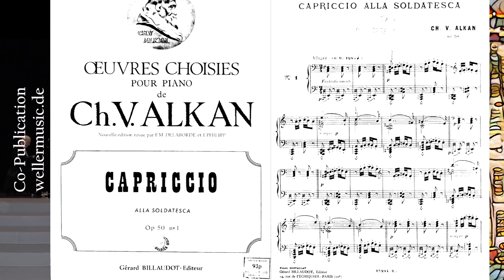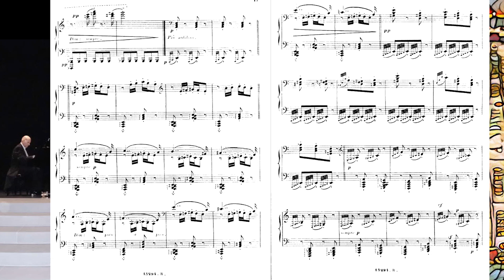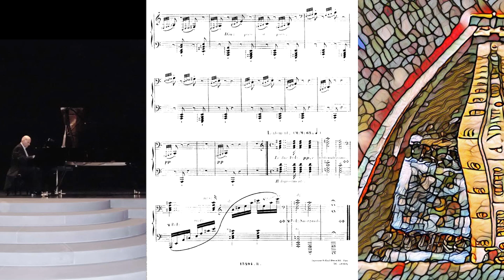Charles-Valentin Alkan: Cappricio Alla Soldatesca - Wolfgang Weller -Historical Tempo Reconstruction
Wolfgang Weller plays Charles-Valentin Alkan: Cappricio Alla Soldatesca Opus 50
On this channel, we believe much of the Authentic Voices of historical composers can be reconstructed only through applying the WBMP - Whole Beat Metronome Practice. In this practice the metronome used to indicate the subdivision of the note value of the famous MM, not the note value on itself. New to this?
📩One weekly mail in your mailbox?